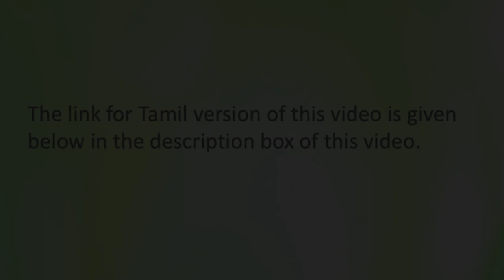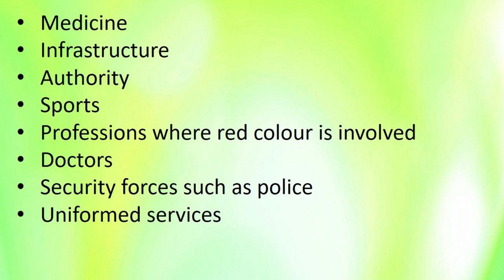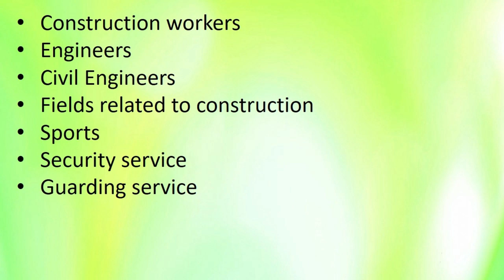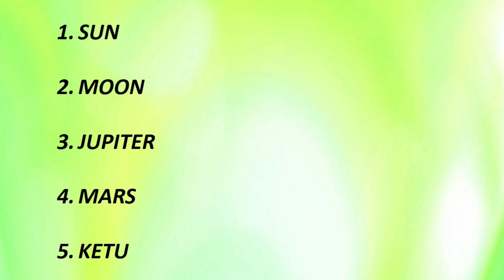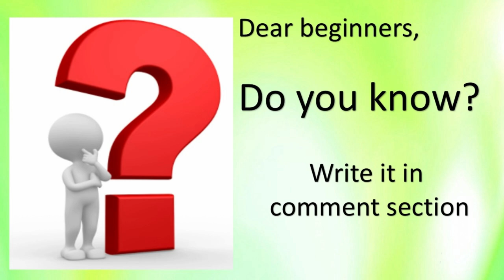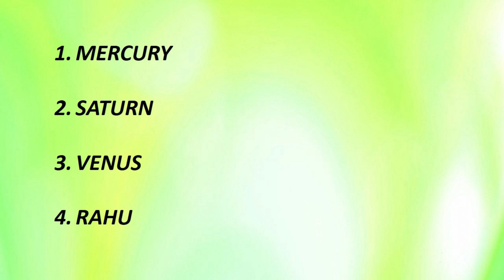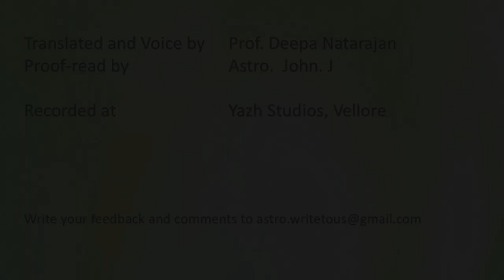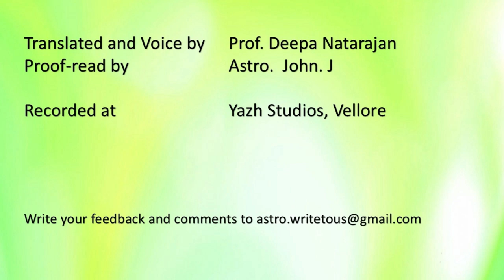1280 - LSN 2-Favourable/Unfavourable planet positions and Dashas for Aries#adityaguruji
Parashara Vedic Astrology Lessons
Lesson 2 - Favourable/ Unfavourable planet positions and Dashas for Aries